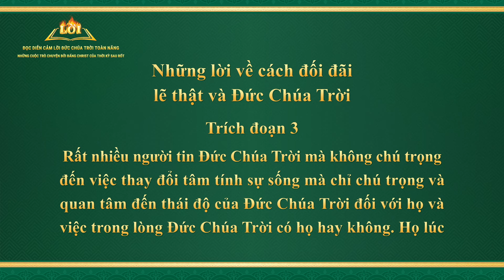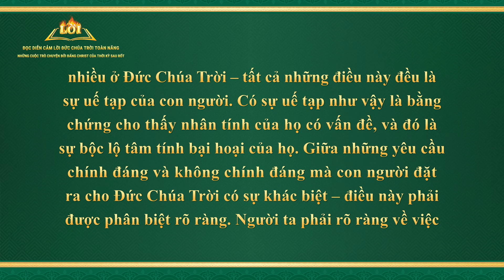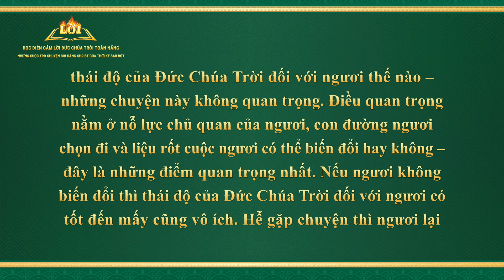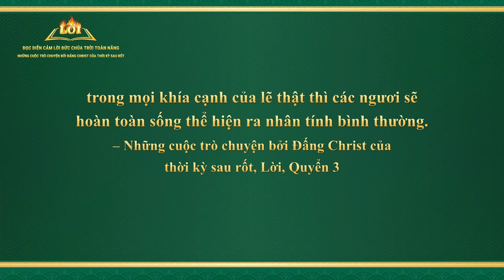Lời Đức Chúa Trời | Những lời về cách đối đãi lẽ thật và Đức Chúa Trời (Trích đoạn 3)